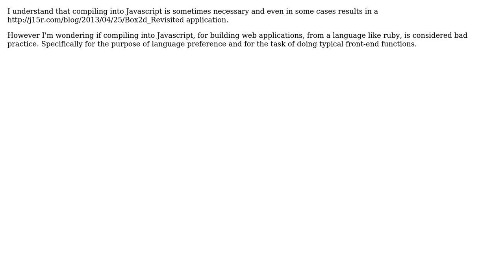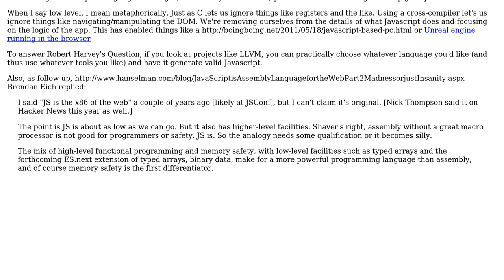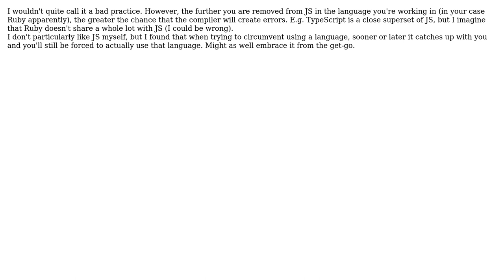Is it considered bad practice to compile into Javascript as a matter of language preference?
Software Engineering: Is it considered bad practice to compile into Javascript as a matter of language preference?

With thanks & praise to God, and with thanks to the many people who have made this project possible! | Content (except music & images) licensed under CC BY-SA | Music | Images & others | With thanks to user Stefan Billiet user Ryan Rich user Michael Brown and the Stack Exchange Network Trademarks are property of their respective owners. You are responsible for your own actions.